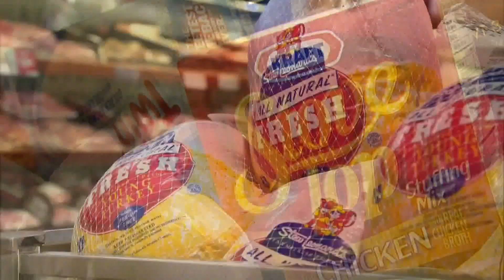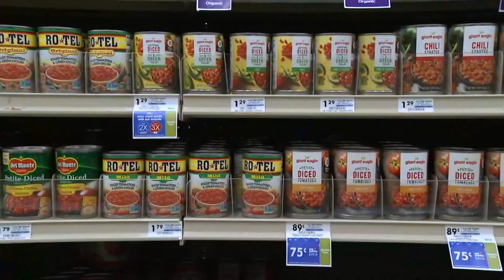Pumpkin prices reach scary new heights as inflation hits Halloween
From pumpkins to candy, prices are soaring to new heights just in time for Halloween. Here's what's behind the rising costs and what it will take to see some relief.

Whether you're shopping for pumpkins to carve jack-o'-lanterns or searching for the perfect spooky costume, inflation is impacting pretty much everything. Gas prices are also on the rise, and experts say inflation will have a big effect on Thanksgiving and Christmas as the holiday season gets started in just a few weeks.

Inflation in the United States accelerated in September, with the cost of housing and other necessities intensifying pressure on households, wiping out pay gains and ensuring that the Federal Reserve will keep raising interest rates aggressively.

Consumer prices rose 8.2% in September compared with a year earlier, the government said Thursday. On a month-to-month basis, prices increased 0.4% from August to September after having ticked up 0.1% from July to August.

Excluding the volatile categories of food and energy, so-called core inflation soared far above expectations last month — a sign that the Fed’s five rate hikes this year have so far done little to cool inflation pressures. Core inflation climbed 0.6% from August to September and 6.6% over the past 12 months. The yearly core figure is the biggest increase in 40 years. Core prices typically provide a clearer picture of underlying price trends.